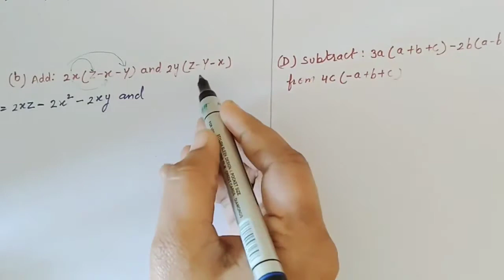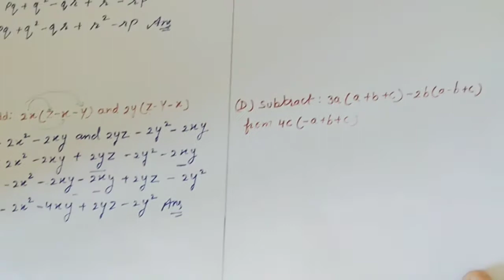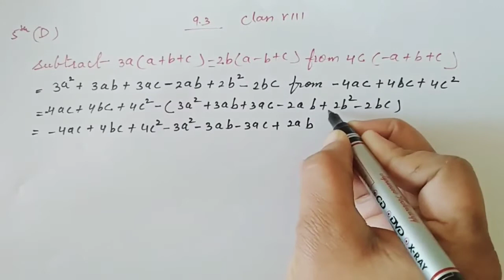Class 8 th Maths Chapter 9 Exercise 9.3 Q.no. 5 NCERT Solutions